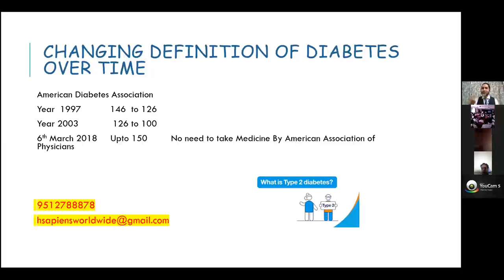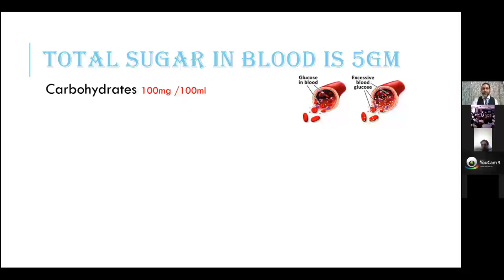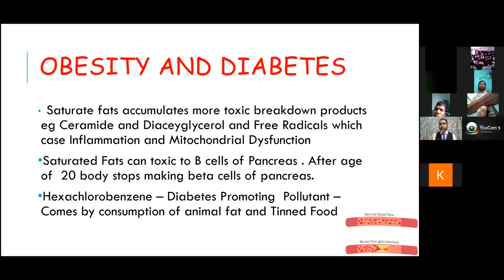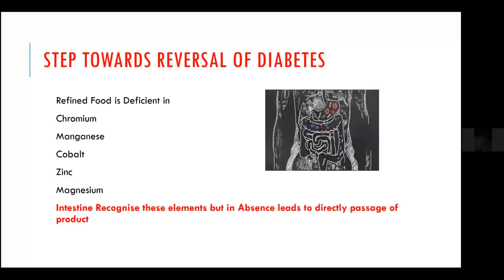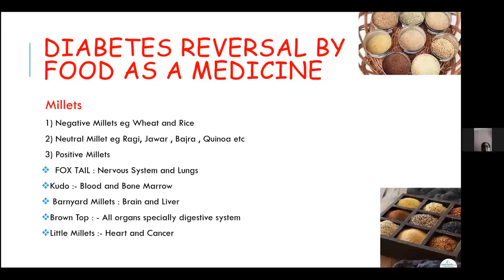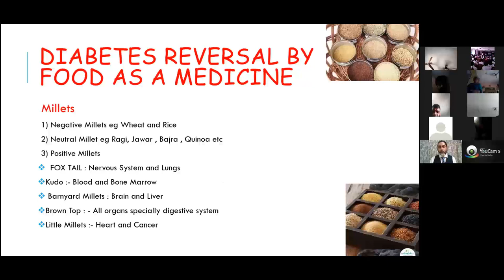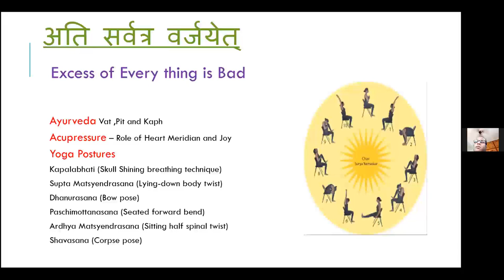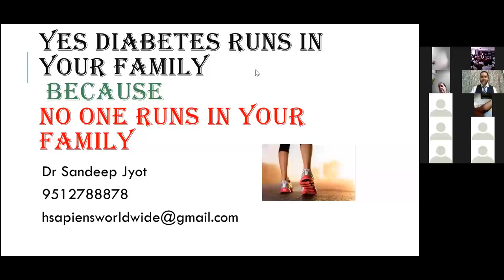Reverse your Diabetes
An ultimate way to reverse diabetes type 1 & type 2 - a free webinar by Dr. Sandeep Jyot, MBBS